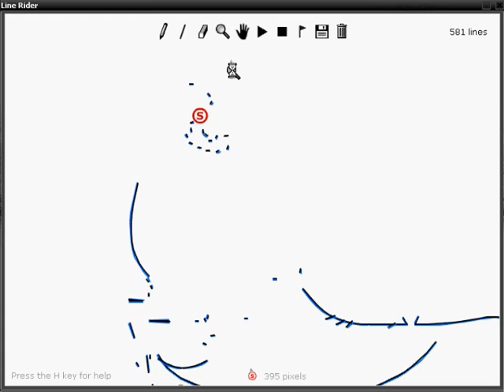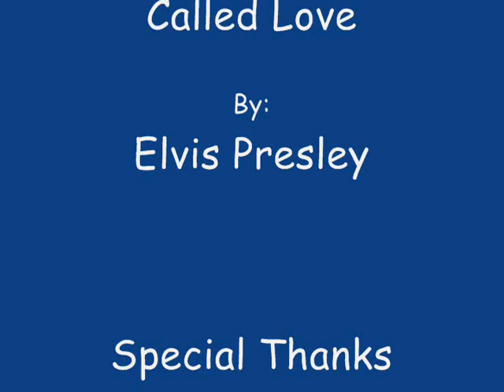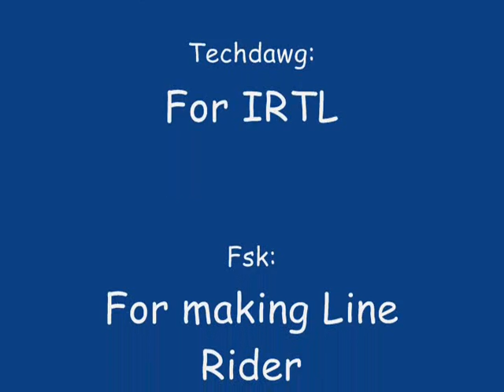unnamed track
An all blue quirky/manual track I started about 2 weeks ago. I got distracted on another track, so I just came back to this and finished it. I just threw a song in there, so don't complain about it xD